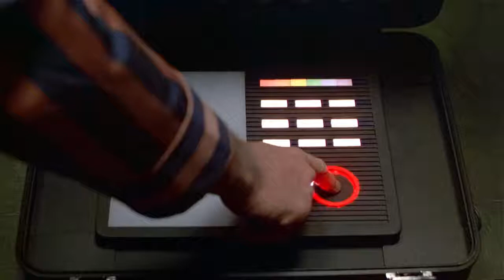Watch The Dead Zone 1983 when future president starts World War III